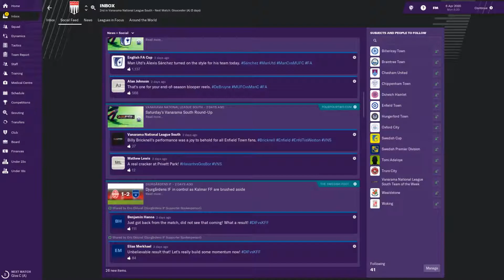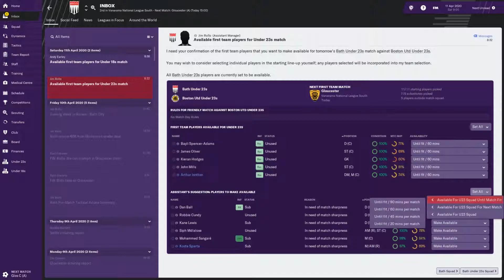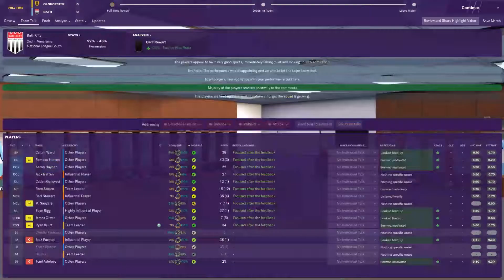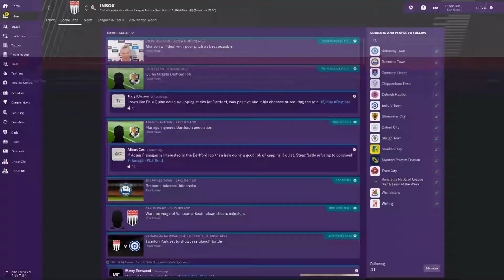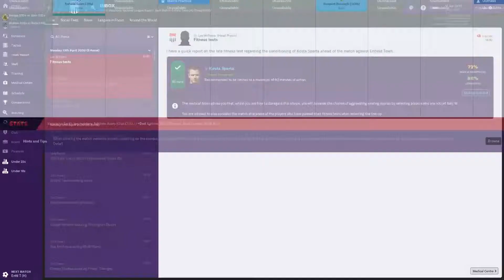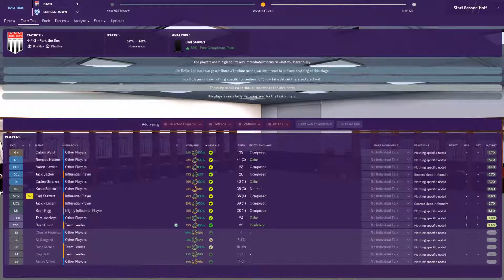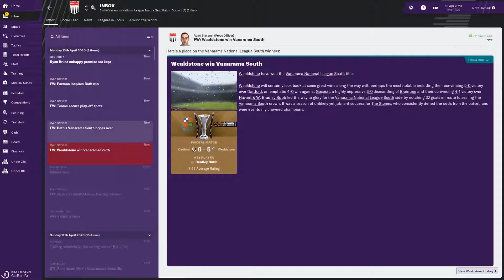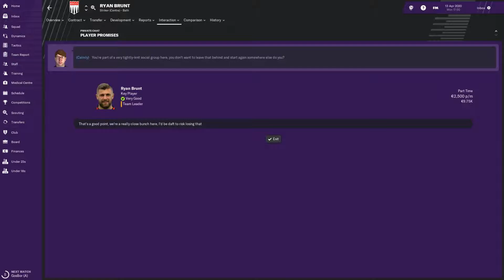Football Manager 2019 | Lower League to win Premier League | Bath FC | Playoff secure - EP53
Football Manager 2019 let's play series where you will see every decision we take from the bottom of the English tiers in FM 19 to the top of the Premier League hopefully. We will play Bath FC, and we are not allowed to change club. If we get fired the series is over! Securing our well deserved playoff here, that's something atleast I guess!